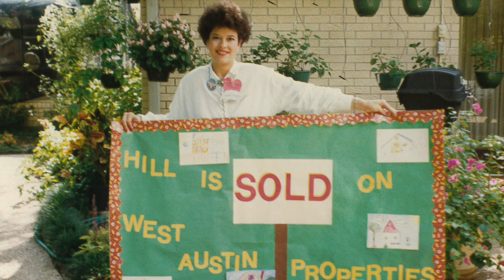REALTOR® Emeritus Member: Laura Duggan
Please help us honor Laura Duggan as a recipient of the Emeritus Award!